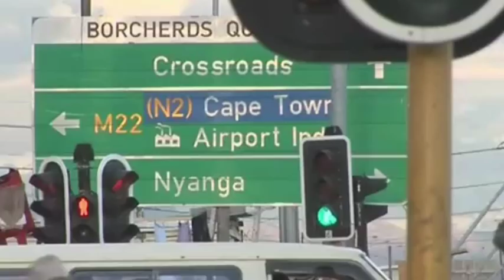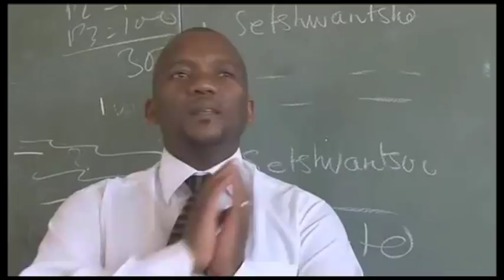Wallingford School of Art Film Festival - Fezeka's Voice: 12 May 2011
We invite you to see this joyous film, which ends our Film Festival with a Q&A with the director, Holly Lubbock.  Fezeka's Voice, the debut feature film from London based production company, Ciel Productions, is the inspirational story of one man and his life's mission: to instill pride and confidence into the children of his township through the transformative power of music.  It tells the true story of choirmaster Phumi Tsewu and his unwavering dedication to his township, his school and his choir. For 15 years he has been teaching the children at Fezeka High School in Gugulethu, South Africa -- not just how to sing but how to live. Chronicling the highs and lows of their first adventure overseas to perform on a world stage, the film exposes Phumi's commitment and spirit as he teaches his students everything from manners to Mozart, bringing them focus, pride and joy.

The film is backed by a wealth of talent and experience in the form of Executive Producer Christopher Hird (End Of The Line, Black Gold) and co-Executive Producer Hani Farsi (Waltz With Bashir).  It has scooped the Audience Award for Best Documentary at the Tri-Continental Film Festival, South Africa, was nominated for Most Inspirational Film at the Henley International Film Festival, UK and was the only feature film chosen to screen at the British Museum's Mandela Day celebrations in July of this year.

And if all this wasn't enough, Archbishop Desmond Tutu (who also appears in the film) said, upon seeing the film in South Africa earlier this year: "Fezeka's Voice is an important South African film.  It's value... is IMMEASURABLE... Fezeka's Voice needs to be shared with as wide an audience as possible.  The power of mentorship as demonstrated in this film is extraordinary..."